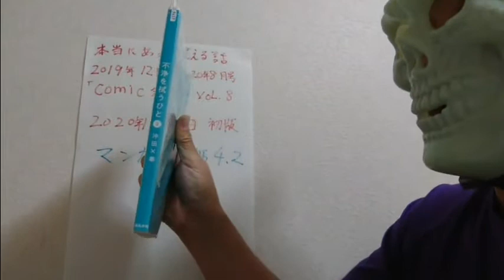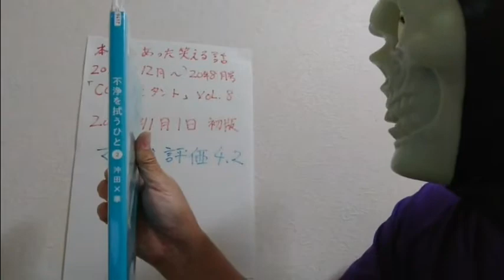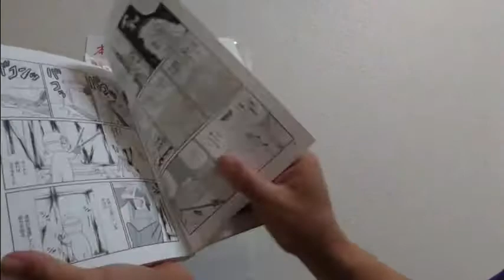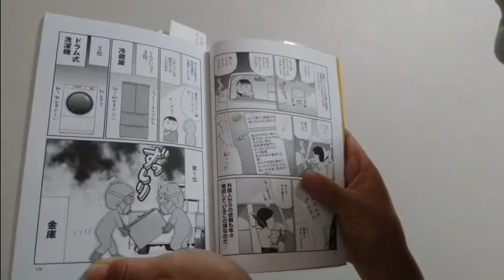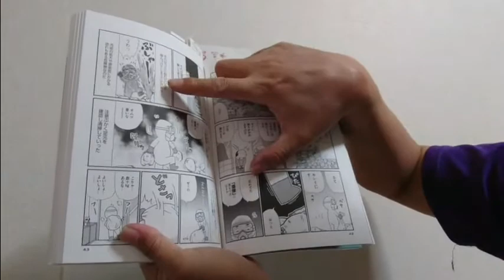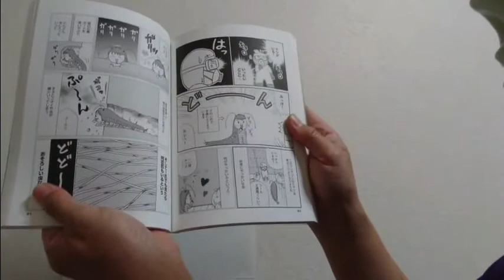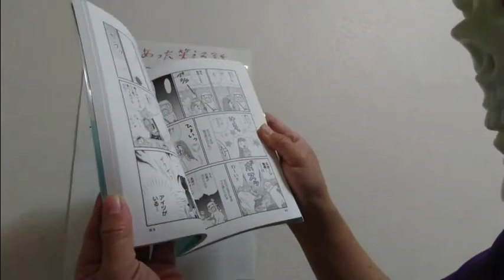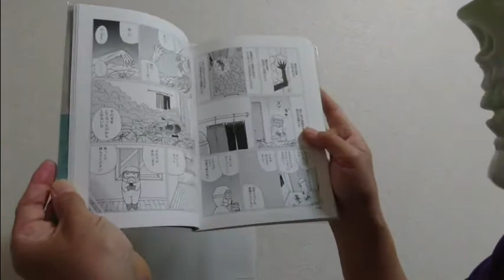不浄を拭うひと（1） （ぶんか社コミックス） 沖田×華